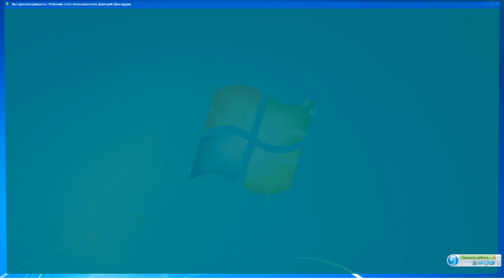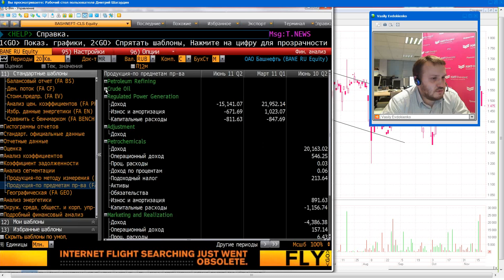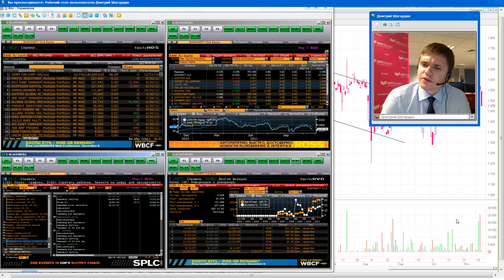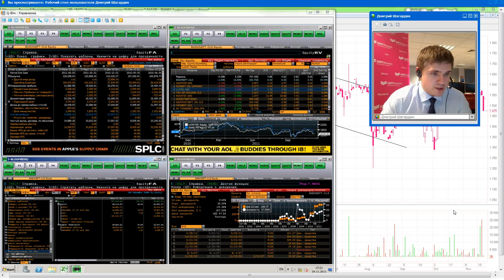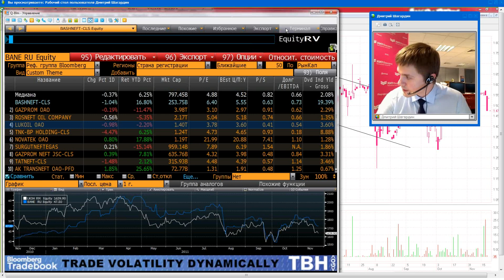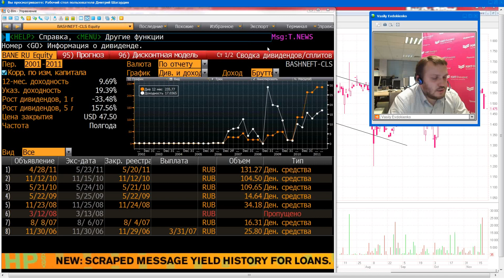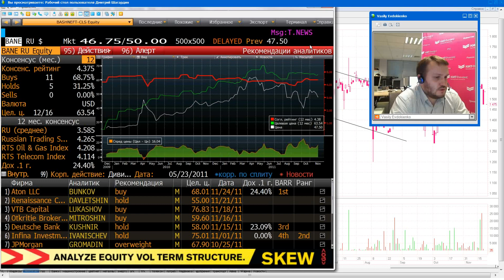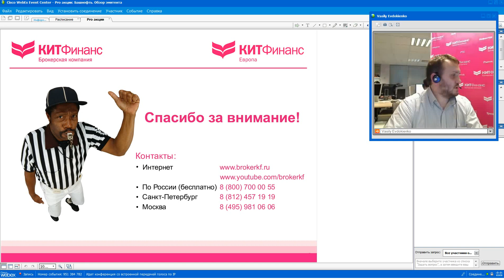24.11.11, 17:00(мск) - Pro: Башнефть, аналитика КИТ Финанс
Pro акции: Башнефть. Детальный обзор эмитента.

Содержание видеобрифинга:

1. Финансовая отчетность
2. Корпоративные события
3. Отраслевой срез
4. Долгосрочные ожидания и прогнозы.